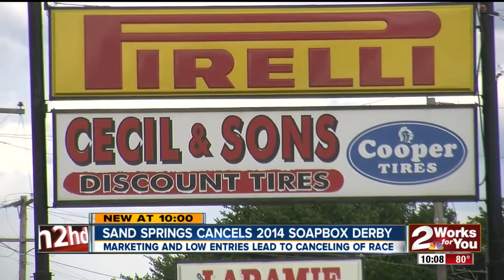Sand Springs derby canceled